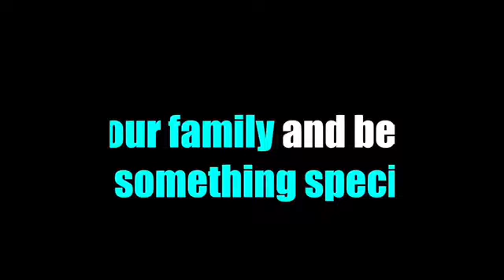Triathlon Club Why Team Sirius?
Triathlon Training Tips Beginner Triathlon or Professional triathlon TSTC is for all levels and for anyone any where in the world!